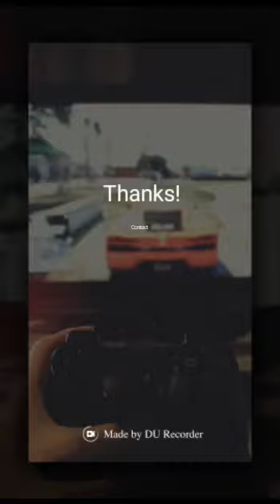देशभक्ति (PATRIOTIC) song dance cover, Deshbhakti song par DANCE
देशभक्ति (PATRIOTIC) song dance video by Srishti
This video's is latest updated on this channel

Listen ad-free with YouTube Premium
Song
Sandese Aate Hai - HD Video | Border | Sunny Deol, Sunil Shetty | Best Patriotic Hindi Song
Artist
Venus Worldwide Entertainment Pvt.Ltd.
Sony ATV Publishing, BMI - Broadcast Music Inc., and 7 Music Rights Societies